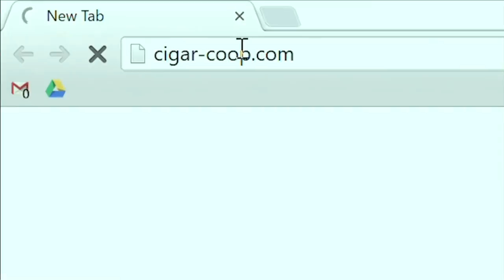Stogie Geeks #218 - Stogies of the Week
Joe, Will, and Mark review cigars from Edgar Hoill, Padron, RoMa Craft Tobac, and more in this week’s Stogies of the Week!